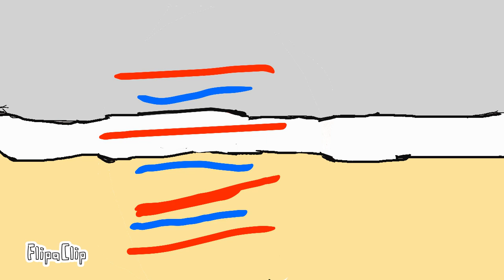HBHS ep 1